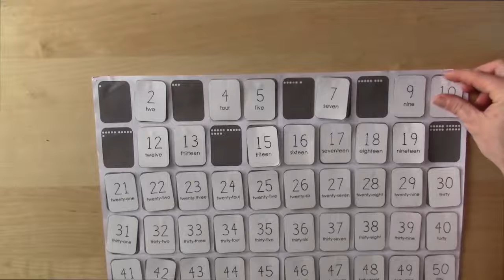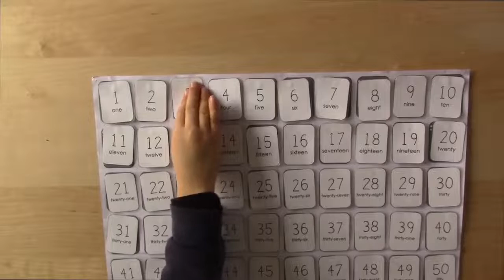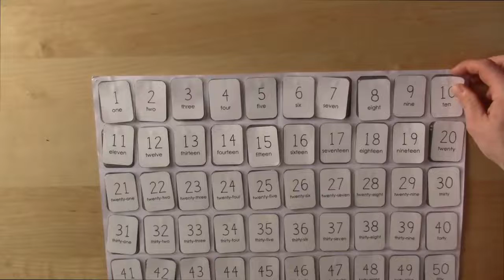Learn Numbers with a 100s Chart for Kids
Several number cards from 1-20 are removed from a hundreds number chart. Clues are given for each. Answer with Elliot and our 100s chart math for kids.